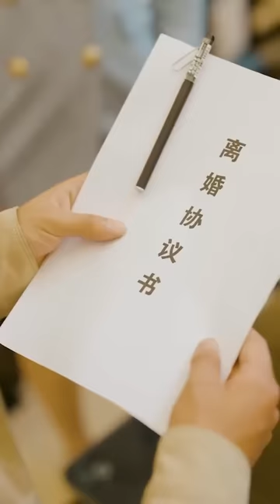小伙隱瞞至尊身份扮成清潔工，哪料女總裁不僅不嫌棄，還開著豪車自帶億萬彩禮上門求親，這輩子非他不嫁！熱播短劇